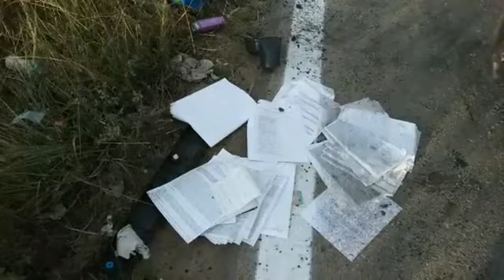Accidente en Vía Corta, a la altura de Teolocholco